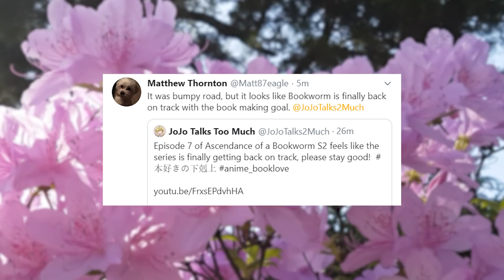We Finally Reached The Goal | ASCENDANCE OF A BOOKWORM S2 - EPISODE 8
It's been a long time coming, and we veered off the path from time to time, but victory is sweet!!